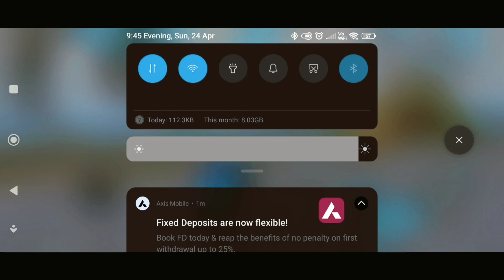BGMI Gameplay |Funny moments|v.1.9|Royle Pass M10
This video is all about funny moments in BGMI. Watch till the end. I'm sure it will make you laugh LOL.